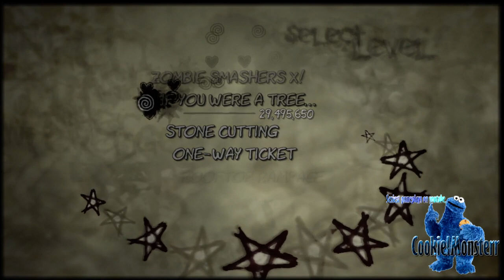What Happens To Gears 3 When Halo 4 Comes Out?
Watch the video and let me know in the comments below what you think..will you still be playing Gears 3 when Halo 4 comes out?...Do you think Gears 3 will still be alive by then?..Do you even like the Halo franchise? LoL..I am very curious to see everyones Opinion about this. Much appreciated ;). Peacee.